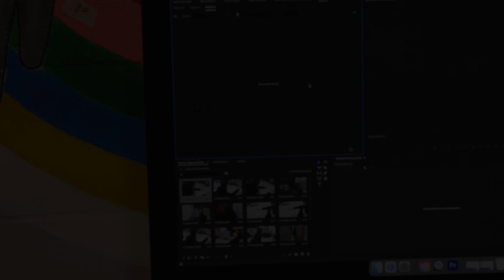Emotions Project Corinne